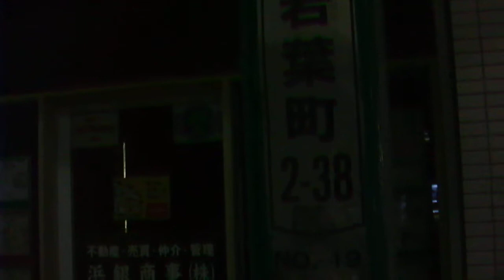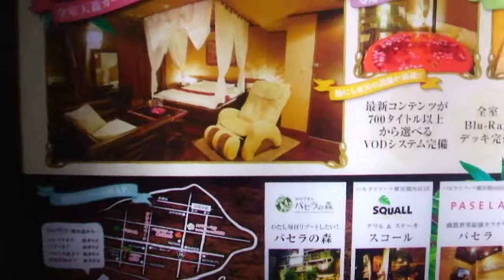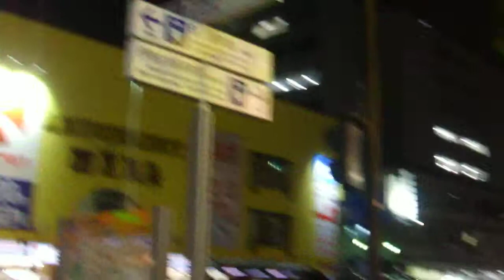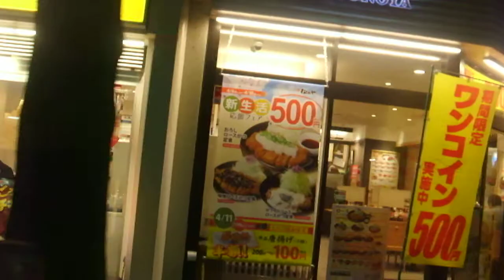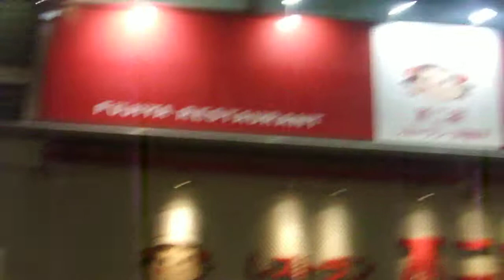DSCF0628イセザキモール20180410夜 を歩いてみた